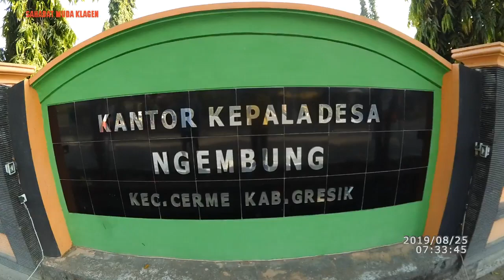Jalan sehat Kemerdekaan Dusun Klagen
Kegiatan jalan sehat dalam rangka memperingati hari kemerdekaan Republik Indonesia ke 74 oleh Karang Taruna Sahabat Muda dan Remaja Masjid Al Muhajirin Dusun Klagen.